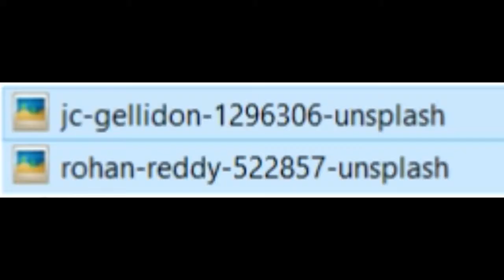Road to the Himalayas - Full Mastering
ROAD TO THE HIMALAYAS BY EVGENY POBOZHIY FEAT. MOHINI DEY & DAVID SAGAMONYANTS